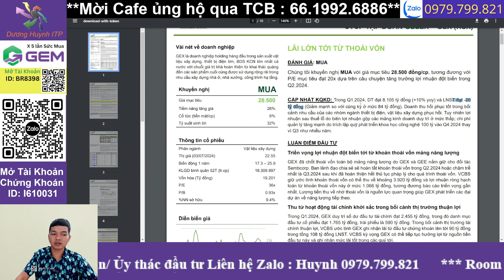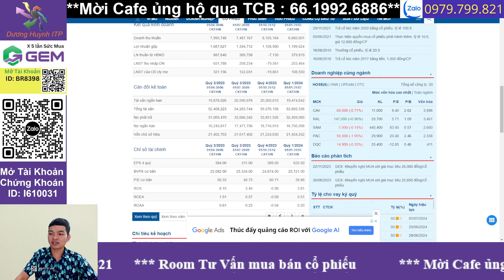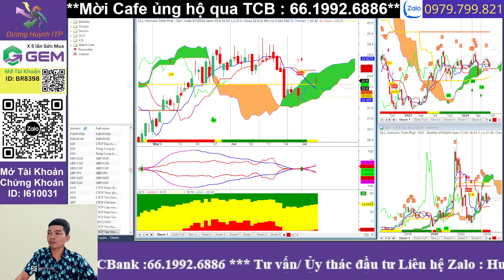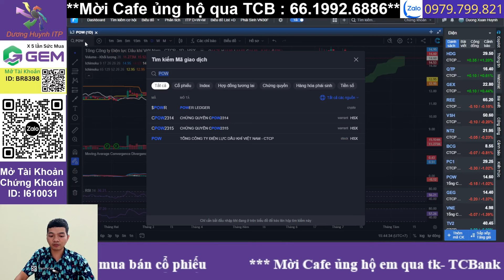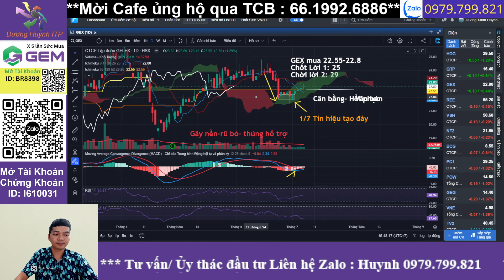Phân tích cổ phiếu GEX | Cơ hội đầu tư tiềm năng của cổ phiếu GEX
Chứng khoán hôm nay | Phân tích thị trường VnIndex | Top cổ phiếu tiềm năng

📈 Thị trường chứng khoán Việt Nam có nhiều quy luật riêng, và cũng luôn không ngừng thay đổi. Muốn sống khỏe trong thị trường phải liên tục học hỏi và tích lũy kinh nghiệm.

Nhận định thị trường chứng khoán. Chương trình nhận định chứng khoán kịch bản khả năng trong dài hạn, trung hạn cũng như ngắn hạn dành đến anh chị hàng ngày. Trong video livestream này e Huynh cùng anh chị nhận định diễn biến của thị trường chứng khoán hôm nay diễn biến thế nào, khả năng trong ngắn trung hạn trong thời gian tới?

👉Hỗ trợ và tư vấn mở tk chứng khoán SSI, quản trị danh mục, quản trị rủi ro.  ID SSI : I610031
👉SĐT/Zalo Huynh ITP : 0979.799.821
👉Mời CAFE: TCB- 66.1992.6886 Dương Xuân Huynh